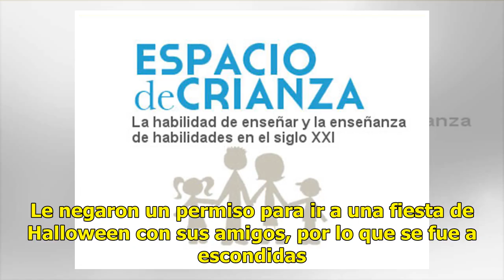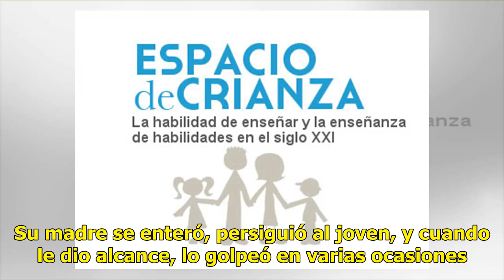Golpean a su hija por irse sin permiso a una fiesta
COLOMBIA.—Una joven sufrió varios golpes por salir sin el permiso de sus padres. Le negaron un permiso para ir a una fiesta de Halloween con sus amigos, por lo que se fue a escondidas. La joven se fue a un boliche, en Barranquilla. Al lugar, llegaron los padres, quienes la sacaron a “cinturonazos” T...